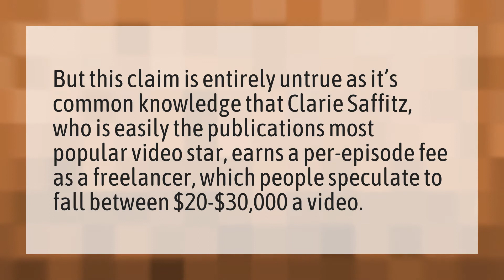How much does Claire Saffitz make per episode?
Brad Leone Leave Bon Appetit • How much does Claire Saffitz make per episode?